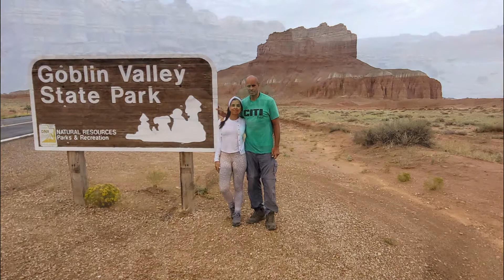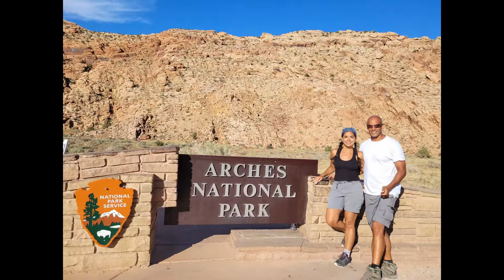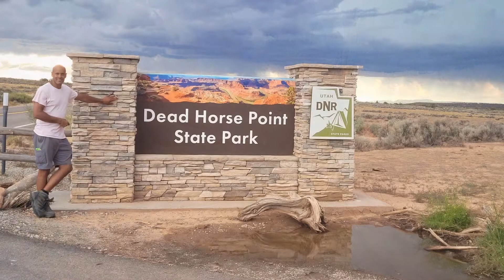Nikolaj & Faith in Utah - August 2022